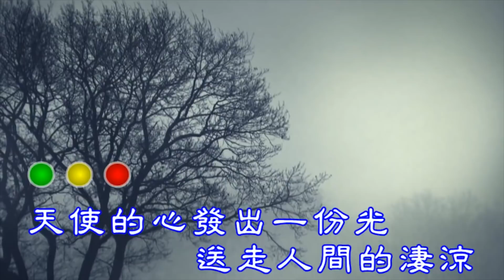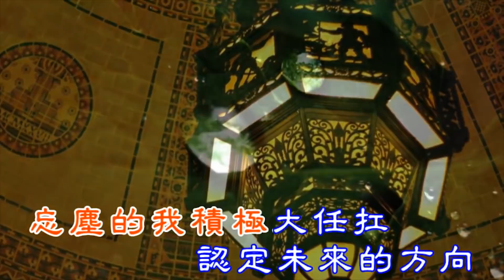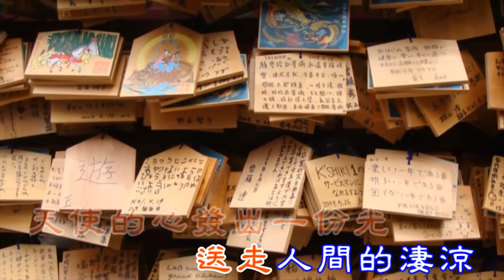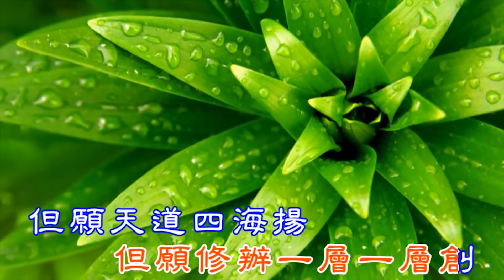但願 (活佛師尊慈訓) [善歌]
发一崇德新德佛堂 - FYCDXinDeFoTang